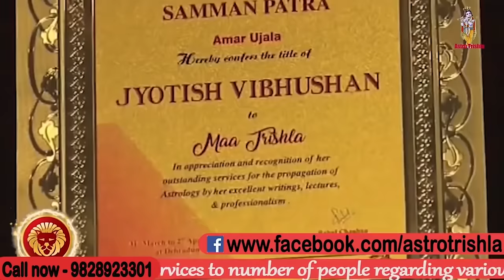शुक्र का ये उपाय सबसे powerful है जो 24 घंटे में शुक्र को कर देगा strong love # उपाय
शुक्र का ये उपाय सबसे powerful है जो आपके शुक्र ग्रह को कर देगा

--पिछले वीडियो--

Sarthi trishla is an online astrologer consultant is funtional from last twenty years with the strongest support of astrology. She is providing services to number of people regarding various problems in love, business,court case, enemy problems and other.she is using tarot cards for predicting future way together unforceen, occult information about various issues etc,Get an in depth analysis and personalized solution of your problem through the divine tarot card. She always support user with it's own unique service of astrology that are always being successfull solve the trouble of path.To win the reliability of any success person it is assential that his problem should solve within a time .
She is reliable astrologer who is actively working in astrology world from twenty years and umpteen numbers of clients are regular use of her services astrologer consultant is funtional from last twenty years with the strongest support of astrology.